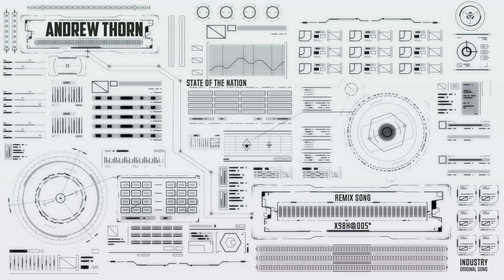EDM 2023 80'S REMIX @Andrew Thorn - State Of The Nation (REMIX EXTENDED)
Original Artist: Industry
Album: Stranger to Stranger
Label; Capitol Records
Songwriter: Jon CarinMercury Caronia
Producer: Rhett Davies
Released: 1984
Recorded: 1983
Official Video

IMPORTANT NOTE:
I am the owner of the "musical work"
Composed and arranged by me.

Download freely and use my tracks as you wish.

Be very careful ...
ONLY FOR PRIVATE USE.
you can not use my tracks for commercial purposes, to do business.
If you wish to make a commercial use or different from those indicated.
me and only me, i am the owner of the tracks.

All abuses will be prosecuted according to law

All the Tracks are regularly registered to the Italian company authors and publishers (SIAE).

The images were downloaded from internet.
If the owner of the images wants them to be deleted.
Let me know, I'll delete the images immediately.